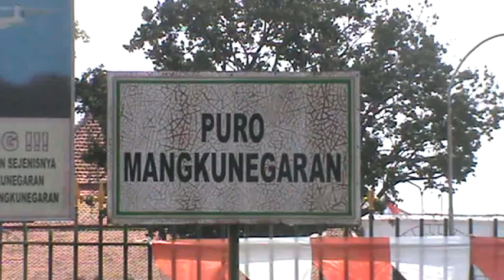Mendiang KGPAA Mangkunegoro IX Sempat Rayakan Ultah Empat Tahun Sebelum Wafat Undang Fatur Java Jive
Mendiang KGPAA Mangkunegoro IX Sempat Rayakan Ultah  Meriah Empat Tahun Sebelum Wafat Undang Fatur Java Jive

Kanjeng Gusti Pangeran Adipati Ario Mangkunegoro IX sudah berpulang pada 13 Agustus 2021. Seharusnya , pada 18 Agustus 2021 Mas Jiwo berulang tahun ke 70. Namun takdir menetapkan penguasa pura Mangkunegaran tersebut wafat seminggu sebelum usia nya yang ke-70.
Pada 18 Agustus 2018 lalu , Mas Jiwo ditemani istrinya Permaisuri Mangkunegoro IX merayakan ulang tahun ke-67. Waktu itu , perayaan sangat meriah. Para kolega dan handaitaulan hadir dengan hiburan para penyanyi papan atas. Hadir menghibur dalam perayaan itu , Fatur Java Jive dan Mario Kahitna.
Permaisuri Mangkunegoro IX , Prisca Marina bahkan ikut nyanyi bareng Fatur dengan lagu Selalu Untuk Selamanya.
Kini Mendiang Mangkunegoro IX telah dimakamkan di Astana Girilayu Matesih. Kini publik juga menunggu teka teki , siapa yang akan menggantikan Mas Jiwo sebagai Mangkunegoro ke-X.
Selamat Jalan , Mas Jiwo , Swargi Langgeng ...